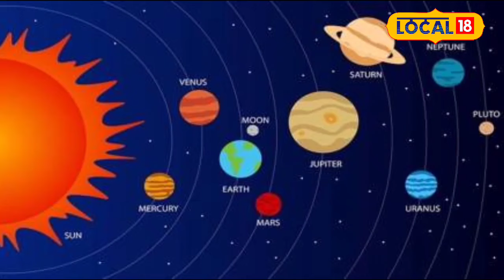Horoscope Today: इन 3 राशियों की पलटने वाली है किस्मत, 30 सालों बाद बन रहे खास योग!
In Vedic astrology, planets transit at their fixed intervals. During this time, auspicious and inauspicious yoga is also formed, whose effect is seen on the people of all 12 zodiac signs. According to astrological calculations, Saturn is currently forming in Aquarius. And on May 31, the planet Mercury has entered Taurus, forming Shash and Budhaditya Raja Yoga after 30 years.

वैदिक ज्योतिष शास्त्र में ग्रह अपने निश्चित अंतराल पर गोचर करते हैं. इस दौरान शुभ और अशुभ योग का निर्माण भी होता है, जिसका प्रभाव सभी 12 राशि के जातकों पर देखने को मिलता है. ज्योतिष गणना के मुताबिक, शनि अभी कुंभ राशि में संरचण कर रहे हैं. और 31 मई को बुध ग्रह ने वृषभ राशि में प्रवेश किया है, जिससे 30 साल बाद शश और बुधादित्य राजयोग का निर्माण हो रहा है.